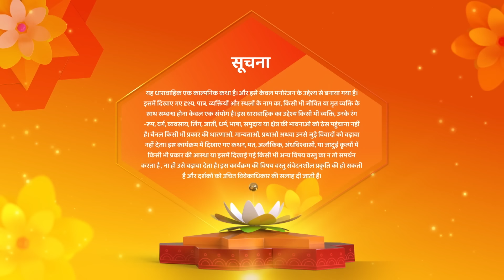Shamshaan Champa New Episode 25 | चंपा के पास आयी उसकी पूरी शक्तियां | शमशान चंपा | Hindi Tv Serial